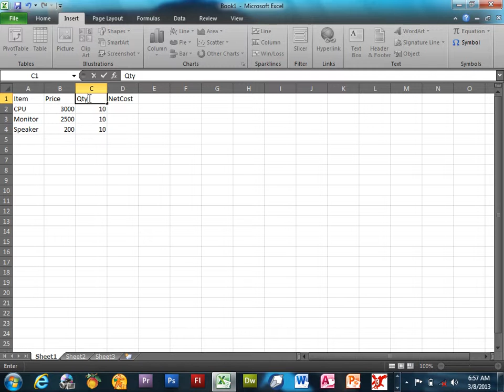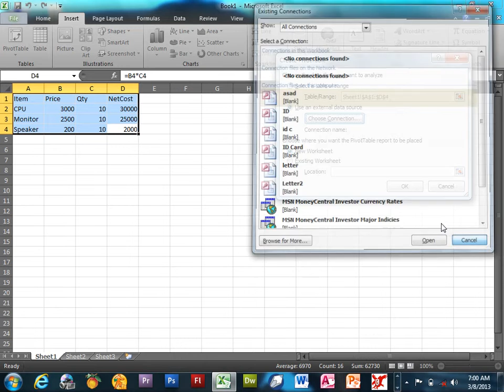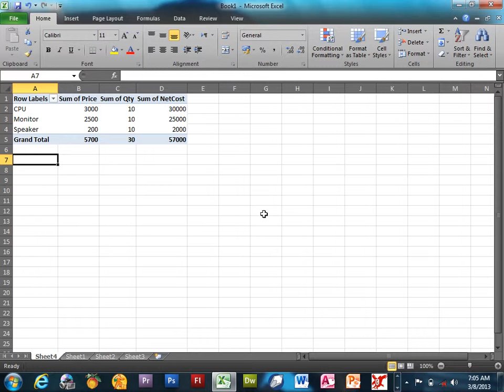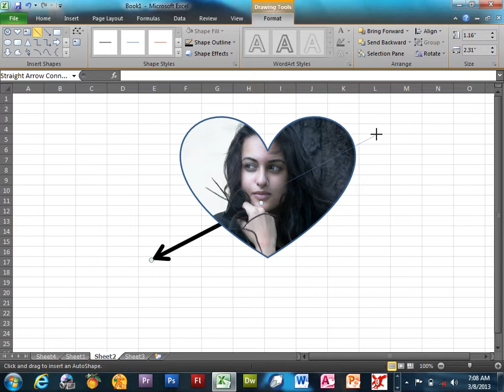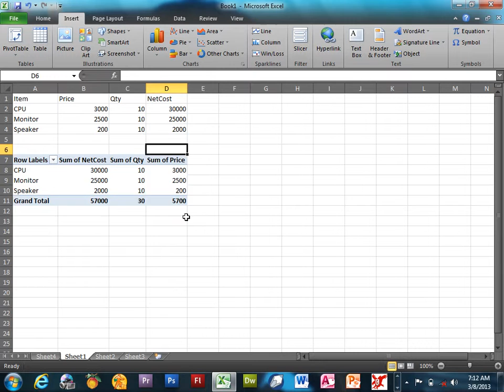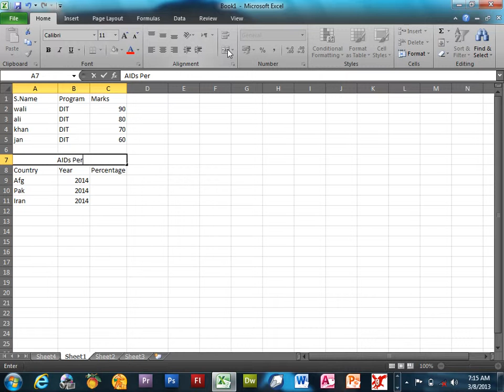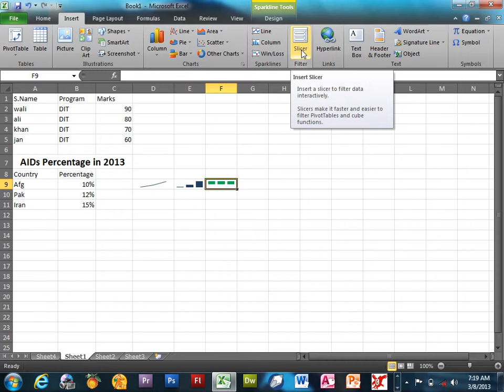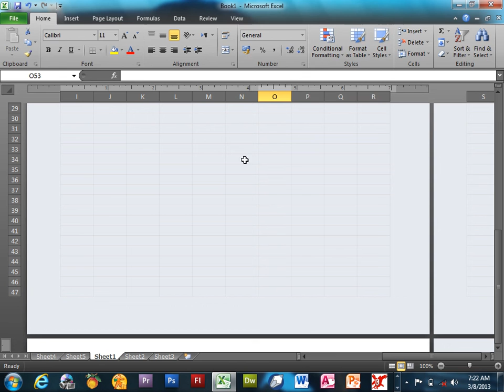Excel Learning | Day 9 | Home tab Ended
Insert Tab Part 1